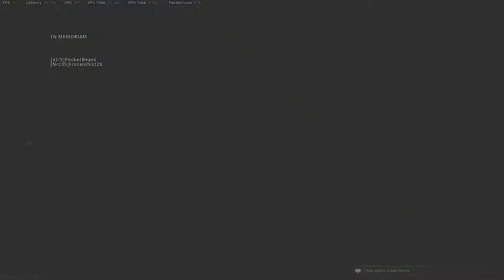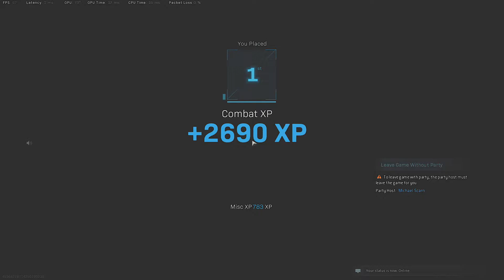Warzone Duos Victory with Jacob - Call of Duty Modern Warfare Warzone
My cousin Jacob and I messed around in Call of Duty Warzone Duos and come out with an unexpected win.